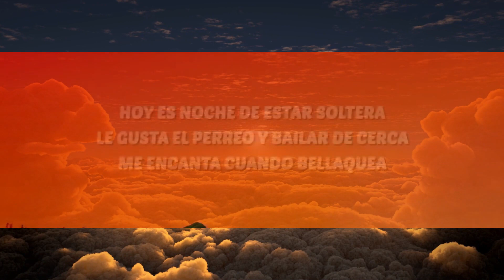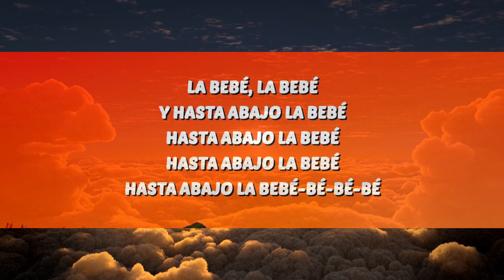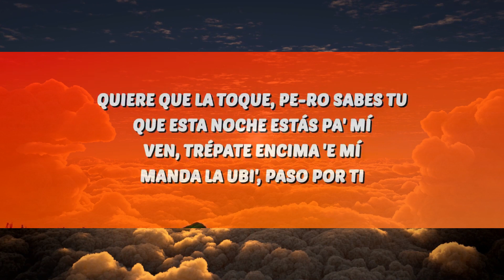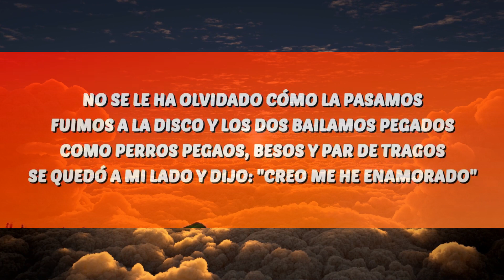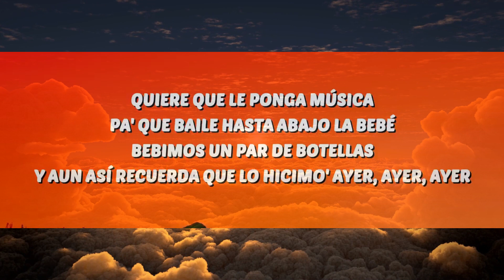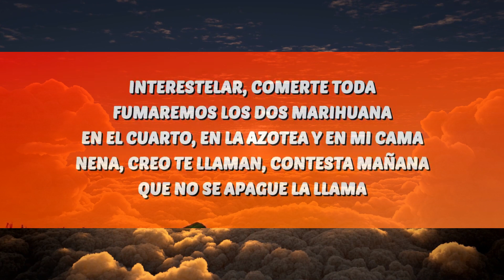Yng Lvcas - La Bebe (Letra/Lyrics) [1 Hour Version] Sfiso Letra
🎶 Yng Lvcas - La Bebe (Letra/Lyrics)

Yng Lvcas
La Bebe
Yng Lvcas La Bebe Lyrics
La Bebe Yng Lvcas Lyrics
Yng Lvcas Lyrics
La Bebe Lyrics

🎤 Lyrics:
[Pre-Coro]
Quiere que la toque, pe-ro sabes tu

[Coro]
Y aun así recuеrda que lo hicimo' ayer

A&W
Lana Del Rey
Drippin
Anuel AA & Messiah
HOPE
NF

[Verso 2]
Y te movías muy bien, muy bien
Llama a los bo